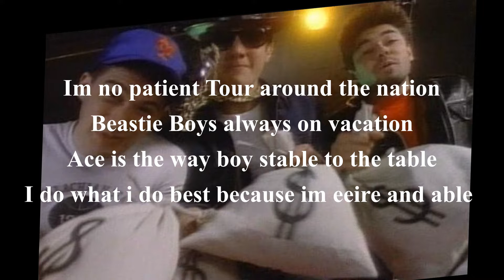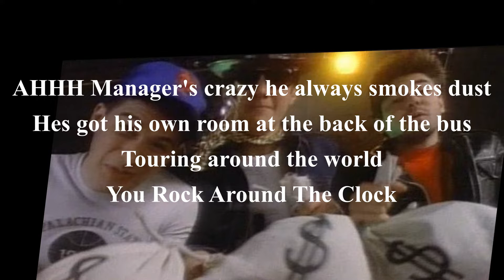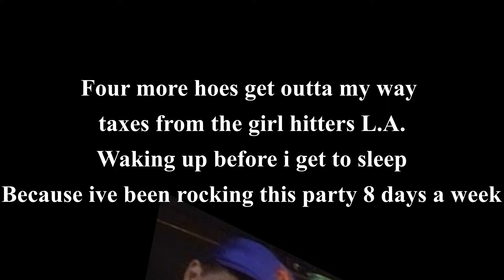When you hear No Sleep Till Brooklyn For the first time with LYRICS